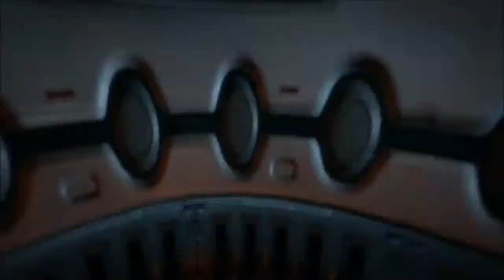[Yukio and Games] Duke Nukem Forever : STUPID CAR! Episode 2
Hello everyone! It's Yukio and today we are going to play Duke Nukem! In this episode we will have action, beer, steroids AND STUPID CAR! Also we will kick ass to aliens! Have a nice day and have fun while watching me! ^^